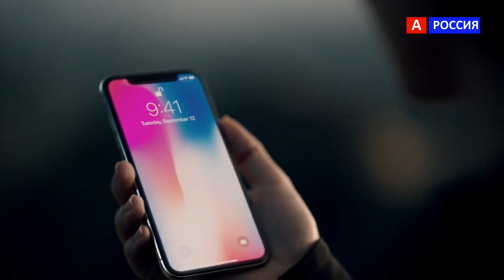iphone X (Iphone 10) и Iphone 8 Видео с презентации Apple.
Карта Альфа банка с бонусом на счете 500р. Дебетовая А если кредитная то год без процентов и 500р. на счет Закажи и не забудь потом написать спасибо за 500р. В комментарии) iphone X (iphone 10) и iphone 8 Видео с презентации Apple. 12 сентября 2017 презентация Iphone 8 iphone 10 и iphone x. Представлен смартфон iPhone X (iPhone Ten), который поступит в продажу 3 ноября по цене $999

Присылайте и видео возможно оно появятся на канале.